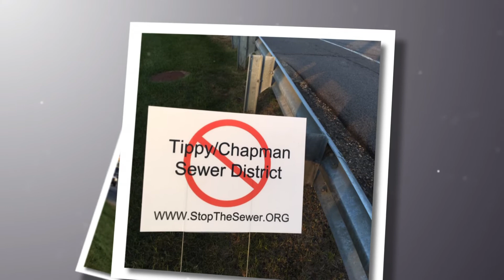J. Todd Weingart for Kosciusko County Commissioner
For too long we have had the same people in office. It seems like those in office are always reacting to problems as they come along. I want to plan ahead for our community. Together, we can move Kosciusko County Forward!